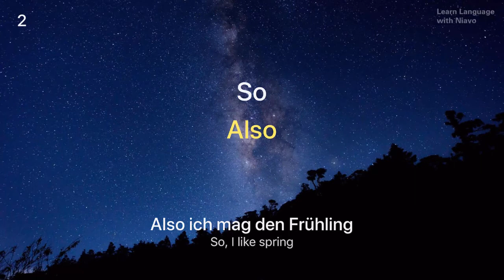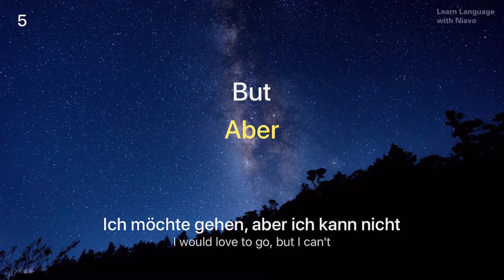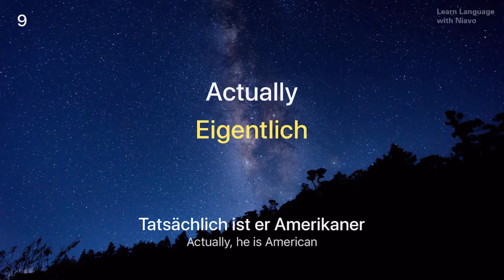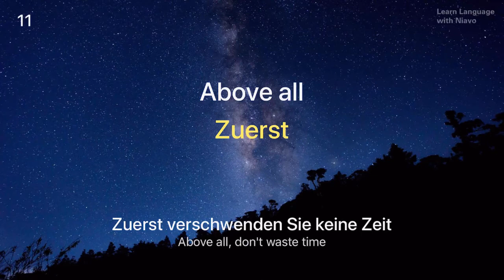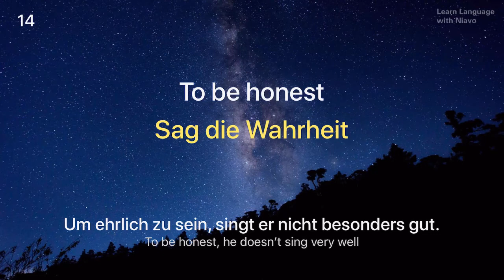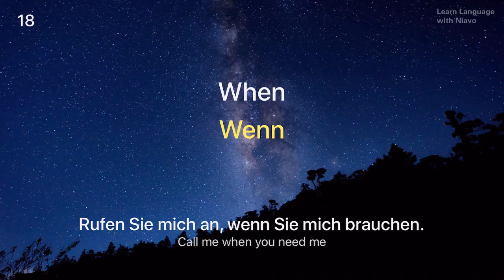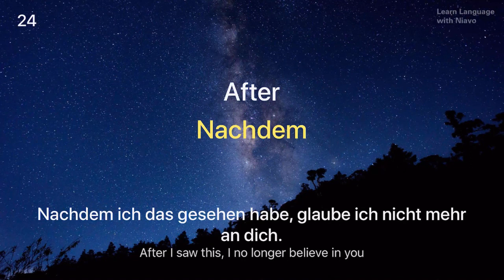Conjunctions in German | Learn German Vocabulary | How to learn German | Learning German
This is the best video to learn German Grammar and boost your German vocabulary.

In this video, we will teach you the most common German Conjunctions that you must know if you're a an absolute German beginner. This would be a great introduction to learning German.

This is the perfect place to start if you want to learn German, and improve both your German listening and writing skills. After watching this video, you'll know how to learn German vocabulary faster!